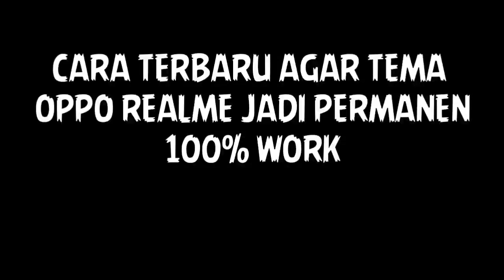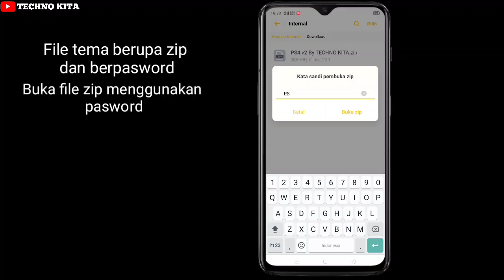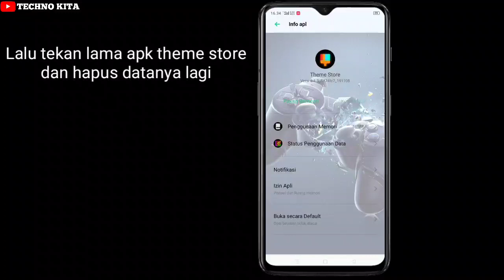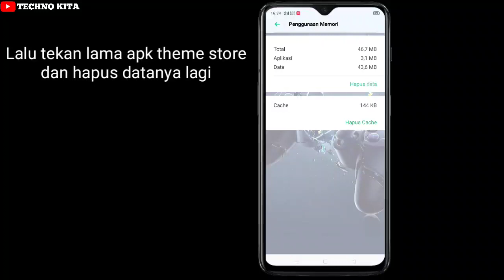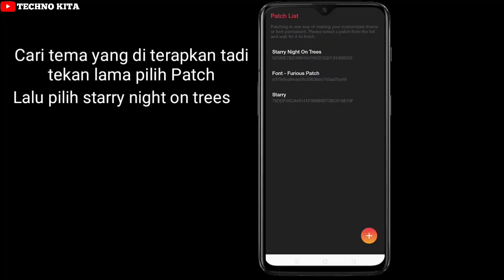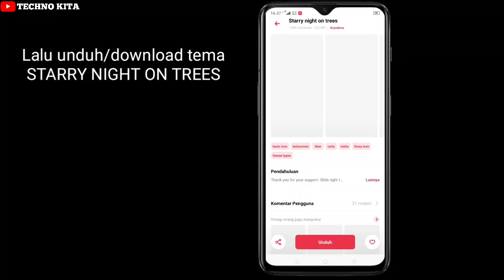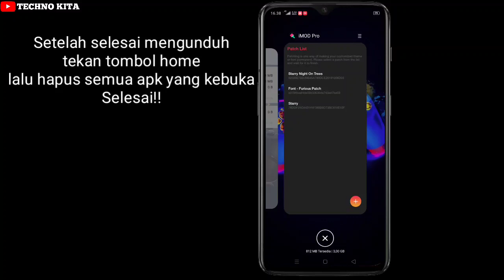100% WORK !!! CARA AGAR TEMA PERMANEN DI HP OPPO & REALME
100% WORK !!! CARA AGAR TEMA PERMANEN DI HP OPPO & REALME

Bagi temen-temen yang belum bisa menerapkan tema secara permanen di hp oppo & realme,kalian bisa simak video ini,simak sampai habis biar kalian paham caranya.
Dan cara kali ini menggunakan aplikasi iMOD Pro,kalian bisa mendownloadnya lewat link di bawah secara gratis!!
Dan cara ini harus kalian lakukan dengan cepat,karena kalau lambat prosesnya cara ini gak akan berhasil,jadi kalian simak baik-baik videonya.

Cara yang harus kalian lakukan adalah sebagai berikut:
1. Hapus data di app themestore
(Clear the data of the themestore app)
2. Hapus folder ColorOs
(Delete ColorOs folder)
3. Buka app iMod dan temukan file tema yang kalian terapkan, kemudian klik file tsb dan pilih "patch" lalu pilih "starry night on trees", biarkan berjalan sampai "patch success" dan keluar dari app iMod
(Open the iMod app, find the theme file and click it once and choose "patch" and then choose on "starry", let it run until "patch success", and go back to the homescreen)
4. Buka file manager, cari file tema yang kalian terapkan, klik, izinkan semua perizinannya, jika "sumber daya error -2", biarkan, klik tombol kembali dan klik sekali lagi file temanya...
(Open the file manager, find and click on the you apply theme file, allow all the permission asked, and if "resource error -2" is shown, leave it, just click the back button, and click the theme file once more)
5. Klik "ujicoba" dan biarkan tema terbuka sempurna
(Click on "try me" and let the theme load perfectly)
6. Buka kembali file manager, hapus folder "ColorOs" dan kembali ke homescreen
(Open the filemanager, delete the "ColorOs" folder and back to homescreen)

Langkah terakhir (penting)
(Final step - important)
7. Buka app themestore, izinkan semua perizinan dan biarkan halaman awal terbuka sempurna... kemudian pada "tab pencarian" dibagian atas ketik "starry" (tanpa tanda petik), lalu download pada tema Starry tapi jangan diterapkan, sekali lagi, hanya download tapi JANGAN diterapkan... kembali saja ke homescreen karena tema  yang kalian terapkan telah diterapkan dengan sempurna...
(Open the themestore app, permit all the permissions asked and let the main page load successfully... and then, on the "search tab" on top, type in "starry" (without quotes) and download the Starry theme (first file) but don't apply it, once again, download the starry theme but DON'T apply it, just go back to the homescreen, because now the Peaceful you apply theme is applied permanently)

Catatan penting:
(important note)
Lakukan langkah ke-7 kurang dari 5 menit dan tema akan berjalan dengan sempurna...
Do the step 7th in less than 5 minutes and you good to go...

Terimakasih !!